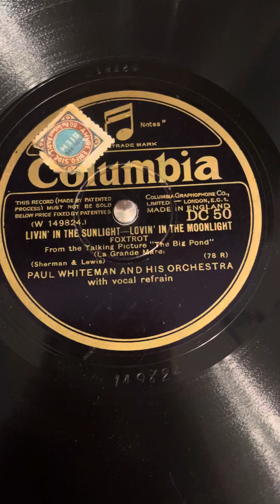Livin’ in the sunlight Lovin’ In The moonlight-Bing Crosby with Paul Whiteman orchestra ColumbiaDC50